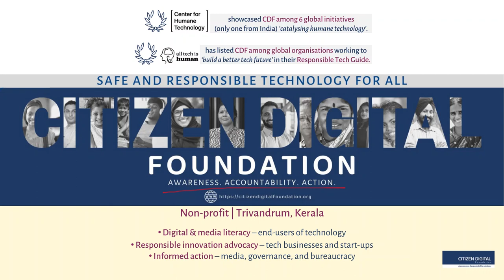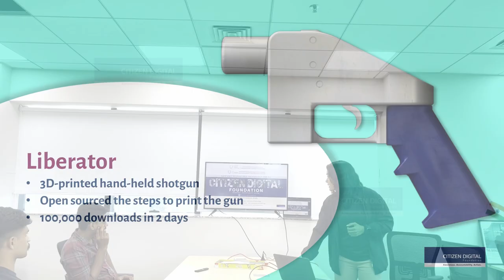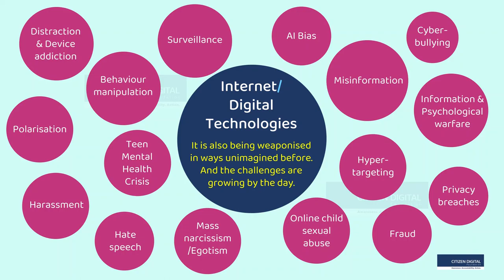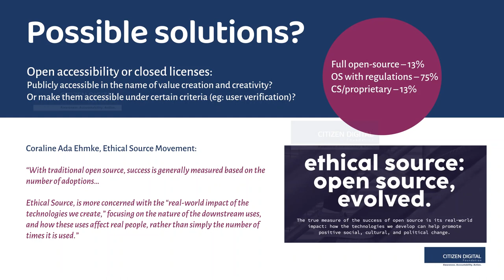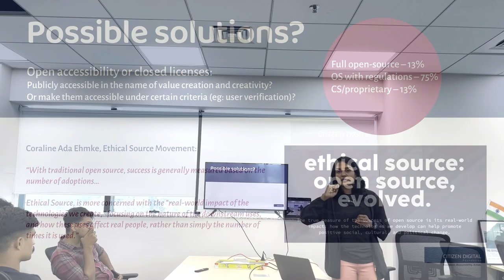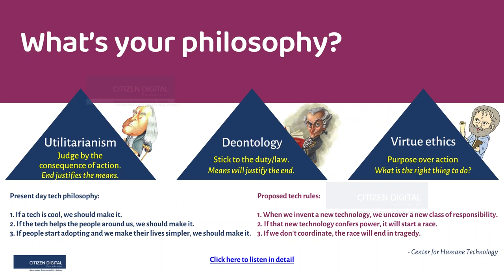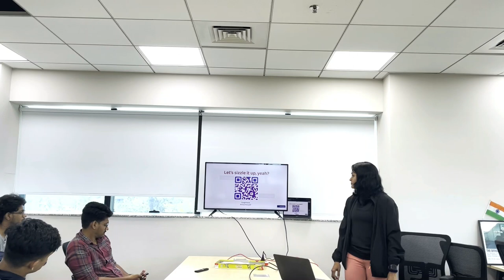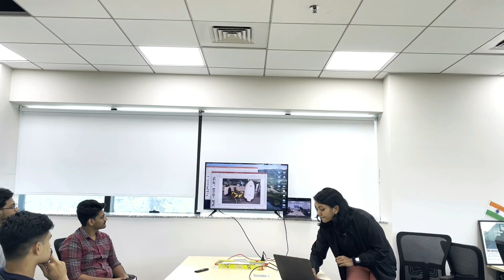Mitigating OSS Abuse | Nidhi Sudhan | May 2023 | FOSS United Kochi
Nidhi explores from a high level a few adverse consequences society has faced in the recent past because of the endeavors of the open software community by way of developing and democratizing potent software tools, and she extrapolates these results to guess possible outcomes in the future. She deals with this topic in a non-technical manner drawing on her background in media where she observes the happenings at the intersection of technology and society.